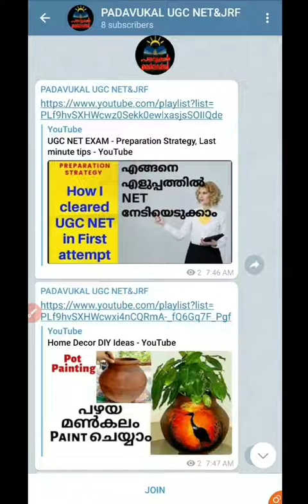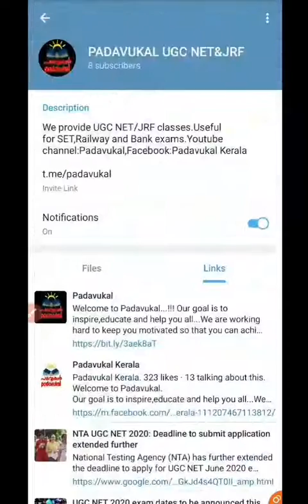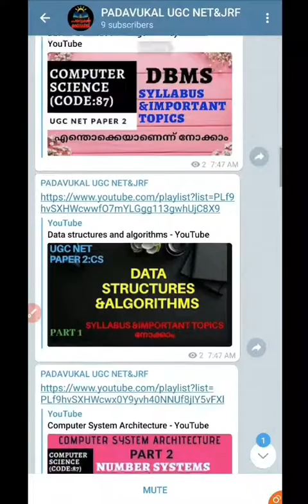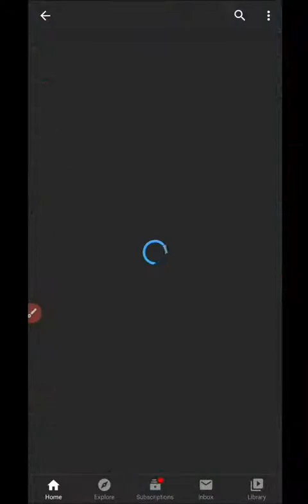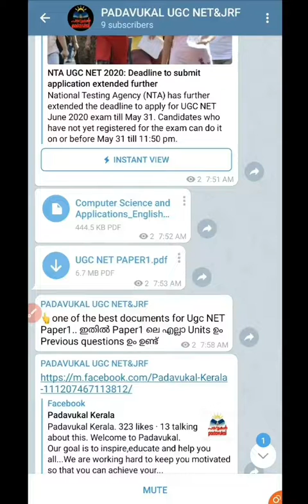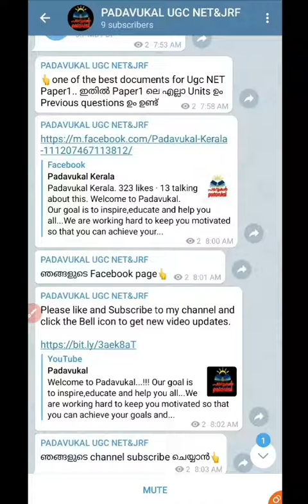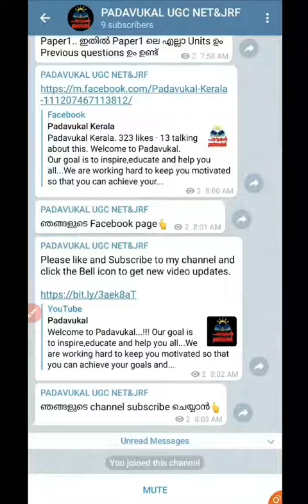NTA UGC NET Telegram Channel|Notes|video lectures|audio&other updates|Ugc Net classes in malayalam